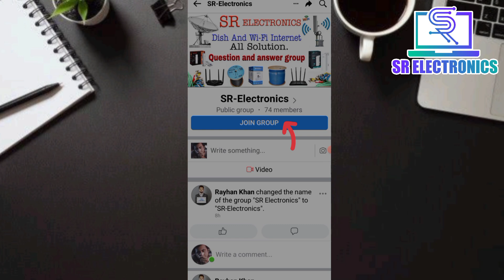গিগাবাইট-হাই রেঞ্জ রাউটার।Mercusys MR30G Dual Band Ac1200 Gigabit Router। MR30G Router Prices।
🔰Page Name🔰

   🔰Group Name🔰

 👉Page Follow👈
                           And
  👉Group Join👈

আমাদের কাছ থেকে ইন্টারনেট এবং ডিশ এর যেকোনো পন্যসামগ্রিই নিতে,

 🔰Shop Address:-

(SR Electronics)
Abadpukur Bazar, (Mandal Market) Babystand,
Raninagar, Naogaon.

 🔰Office Address:-

(Ahana Enterprise)
412,Bangabandhu National Stadium Super Market,(3th Floor),
Dhaka-1000

আসসালামু আলাইকুম বন্ধুরা,আমরা ইন্টারনেট এবং ডিশ বিষয়ে কাজ করে থাকি, সুতরাং ইন্টারনেট এবং ডিশ বিষয়ে  আপনাদের যে কোনো সমস্যা আমাদের ভিডিও কমেন্টে জানাতে পারেন, আপনাদের কমেন্ট কে দৃষ্টি আকর্ষণ করে পরবর্তী ভিডিও তৈরী করা হবে, সুতরাং সবাই দয়া করে আপনাদের মুল্যবান মতামত জানাবে এবং আমাদের পাশে থাকবেন,আর এখন পর্যন্ত যারা আমাদের চ্যানেল টিকে সাবস্ক্রাইব করেন নাই, তারা তাড়াতাড়ি সাবস্ক্রাইব করে রাখবেন তাহলে নতুন নতুন ভিডিও সব সময় পেতে থাকবেন।
(ধন্যবাদ)

Assalamu Alaikum friends, we work on the internet and dishes, so you can report any problems you have about the internet and dishes in our video comments,Your comments will be appreciated and the next video will be made, so everyone please give us your valuable feedback and stay with us, and those who have not yet subscribed to our channel,If they keep subscribing soon then you will keep getting new videos all the time.